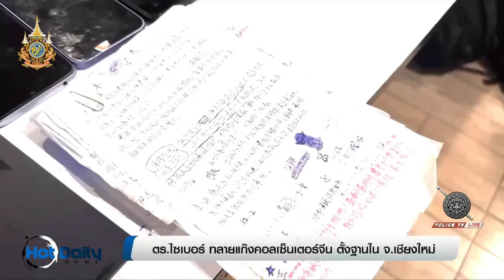ตร.ไซเบอร์ ทลายแก๊งคอลเซ็นเตอร์จีน ตั้งฐานใน จ.เชียงใหม่ | Hot Daily News 28 มิ.ย.67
ตำรวจไซเบอร์จับเครือข่ายคอลเซ็นเตอร์จีนข้ามชาติตั้งฐานใน จ.เชียงใหม่ โทรหลอกกลุ่มเป้าหมายชาวจีนลงทุนประกันเงินออม